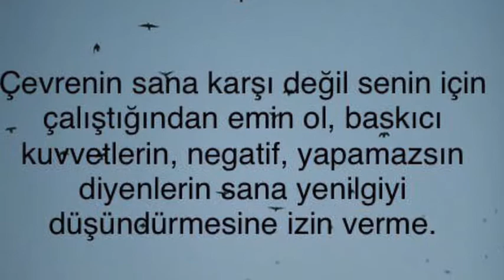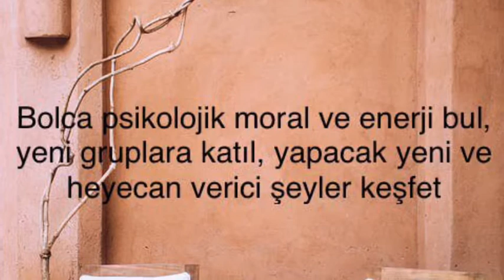ÇEVRENİN SENİN BAŞARINA KATKIDA BULUNMASINI SAĞLAMANIN YOLLARI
Sesli kitap, sesli kitap dinle, kitap dinle, Tamer Toker, kişisel gelişim, sesli kitap kişisel gelişim, bilinçaltının gücü, düşüncenin gücü, faydalı paylaşımlar